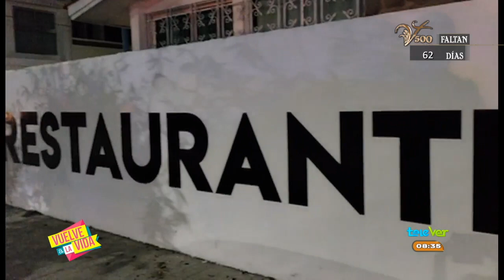Los ganadores de una cena romántica, ya fue celebrado! Aqui todos los detalles